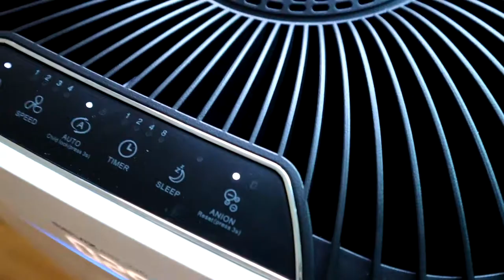집 전체를 케어해주는 세비즈 공기청정기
H13등급 해파 필터로 초미세먼지까지 잡아주고요.
어린이 보호락 기능이 있어서 애들이 마구 눌러도 걱정없어요 ㅎㅎ
소음 적은 고성능 저소음 DC모터로 시끄럽지 않아서 좋고!
심플한 디자인으로 어느 인테리어에도 잘 녹아든답니다.